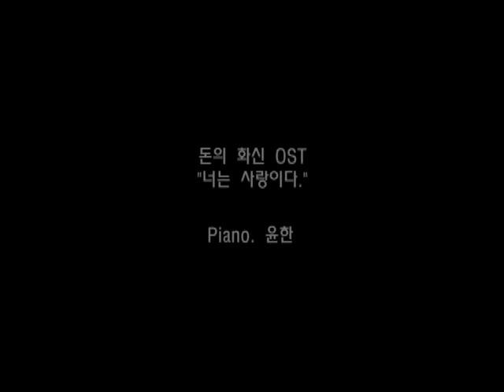돈의화신OST_너는 사랑이다 by. 윤한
SBS 돈의화신 OST- 너는 사랑이다 (서인영)
피아노 by 윤한